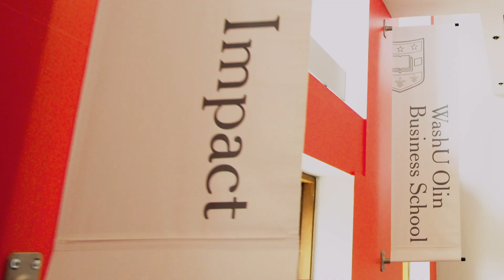Learn by doing | The Olin Experience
Undergraduate students at WashU Olin Business School have opportunities to engage in experiential learning throughout their time here. Learn how you can get involved and change the world, for good while getting your education.